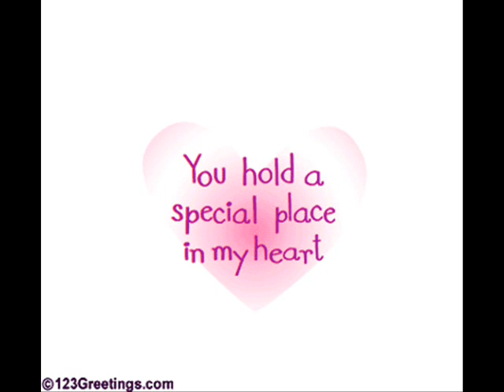eva cassidy fields of gold 0001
Eva Cassidy-Fields of Gold